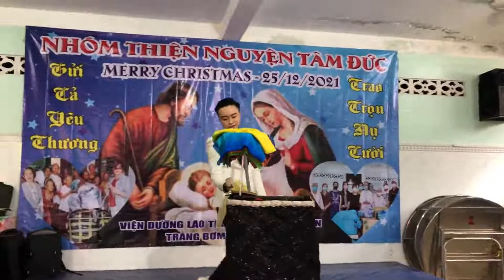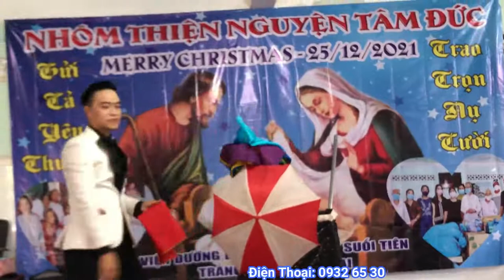ẢO THUẬT GIA HOÀNG PHƯƠNG I NHÓM THIÊN NGUYÊN TÂM ĐỨC I VIỆN DƯỠNG LÃO TÌNH THƯƠNG SUỐI TIÊN I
Địa chỉ: 110 Nguyễn Ngọc Nhựt, P. Tân Quý, Q. Tân Phú, TP. Hồ Chí Minh
ĐT: 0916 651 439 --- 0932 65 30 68